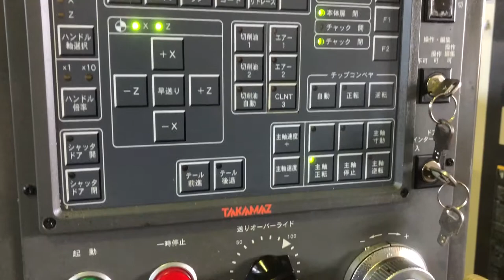【NCC販売実績】XL100 2013' TAKAMAZ Machinery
XL100 2013'   TAKAMAZ Machinery

【NCC販売実績】

　　　◇◆工作機械、産業機械の販売・買取◆◇
　　◇◆専用ＣＡＤ／ＣＡＭ開発・ロボット導入運用◆◇
│株式会社ＮＣＣ │ＮＣＣマシナリー
│【東京本社】〒103-0001 東京都中央区日本橋小伝馬町16-20
│【本　　店】〒252-0816 神奈川県藤沢市遠藤5608番地
 ＮＣＣは『工場のコストダウン・生産性UP』を実現します。